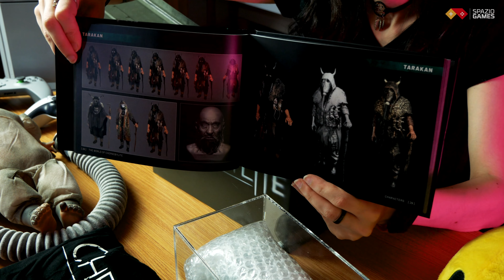CHERNOBYLITE ha un PRESS-KIT ATOMICO! Unboxing 4K ☢️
Puoi sostenere SpazioGames acquistando attraverso i nostri link!
■ Mouse gaming
■ Tastiere gaming
■ Monitor gaming
■ Nintendo Switch
■ Nintendo Switch Lite
■ PS5 Standard Amazon
■ PS5 Digital Amazon
■ Xbox Series X Amazon
■ Xbox Series S Amazon

00:00 Sì, è una scatola di munizioni
00:59 Cos'è Chernobylite
02:05 Apriamo il kit!
03:07 Tiriamo fuori il loot!
04:57 Cose tra l'inquietante e il bellissimo
07:28 Questa me la sognerò la notte
08:48 Ok, wtf?
10:16 Cosine più tradizionali da Chernobyl
13:54 La lettera della nostra missione
16:07 E ora si va a Chernobyl a sopravvivere (o morire, mi sa)

Chernobylite arriva a fine mese su PC e nell'estate su console: intanto, abbiamo un press-kit decisamente peculiare da mostrarvi...

Con cosa è girato questo video
■ Camera principale
■ Camera secondaria
■ Obiettivo cam principale
■ Obiettivo cam secondaria
■ Adattatore jack

Segui Spaziogames.it e scopri tutte le novità del nostro canale, interamente dedicato ai videogiochi.

Vieni sul sito per accedere ad ancora più approfondimenti e dietro le quinte.